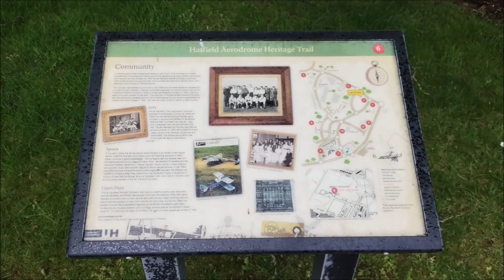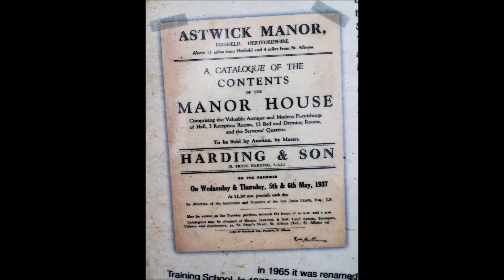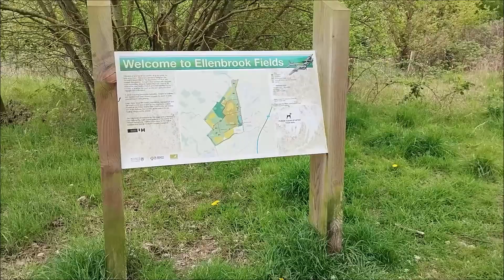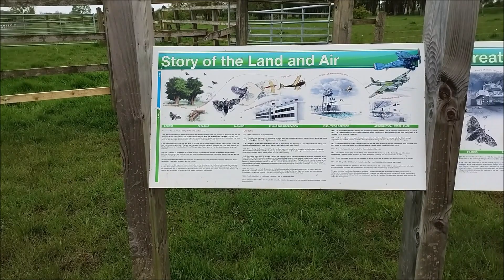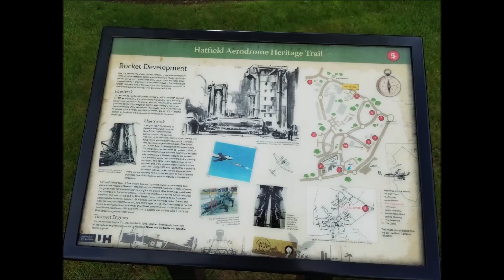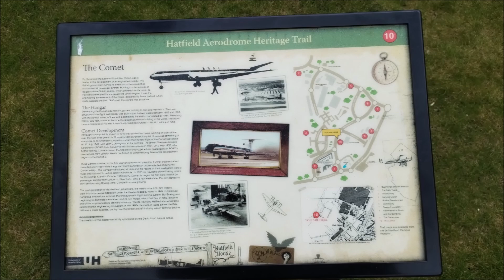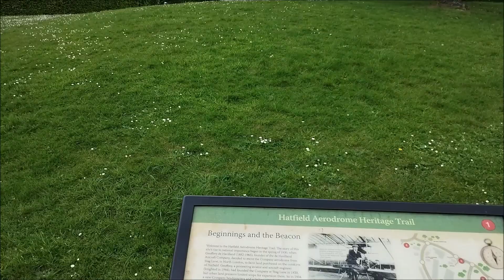Hatfield Aerodrome Memorial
Pozostałości po starym lotnisku. Obecnie świetny teren spacerowy. natura kalwariazebrzydowska bornesulinowo turystyka religia zwiedzanie wycieczki @fotograf.historii